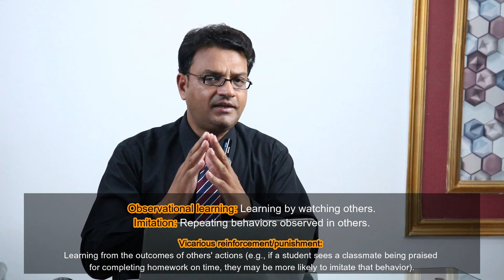Bandura’s Social Learning Theory Explained | Key Concepts and Educational Examples | Education Talks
Discover Albert Bandura’s Social Learning Theory and how it has shaped educational psychology. In this video, we explain the key concepts of observational learning, modeling, and vicarious reinforcement, and provide real-life classroom examples of how teachers can apply this theory to improve student outcomes. Learn how Bandura’s famous Bobo Doll experiment illustrates the power of observation in learning and behavior. If you're a student, educator, or psychology enthusiast, this video is for you!

This lecture will be very informative and useful for you. If you are preparing for B.Ed, M.Ed,  PPSC, FPSC, Educator, Lecturer, Subject Specialist Education or Headmaster/Headmistress exams then this video will prove helpful for you. Give your opinion in comments. Thanks a lot.
Thanks!

About Me:
This is Dr. SHAHID RAZA (Ph.D). I am working as ASSISTANT PROFESSOR at University of Education Lahore (Pakistan). I have almost 20 years experience of teaching at various Educational Institutions. Its my passion to share knowledge with people to guide them and help them improving their lives.

What is Social Learning Theory?
Bandura’s Bobo Doll Experiment
Four Processes of Observational Learning
Classroom Applications of Social Learning
Educational examples to enhance student engagement
Social learning theory
Bandura's theory explained
Learning through observation
Social learning theory classroom examples
Albert Bandura
Learning theories in education
Modeling and reinforcement
Bobo Doll experiment
Classroom learning psychology
Educational psychology theory

Education Talks